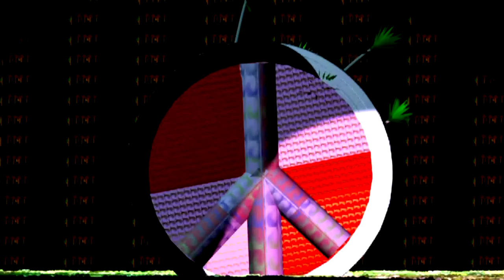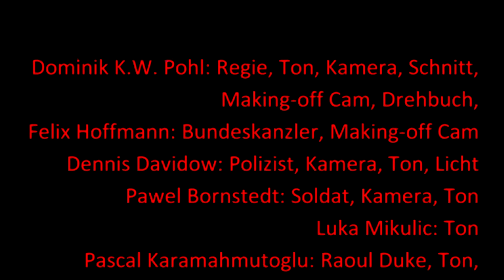The Axe Finished Movie Part 1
The Axe crew:

Dominik K.W. Pohl: High Bob, 3-D- Animation, Regie, Ton, Kamera, Schnitt, Making-off Cam, Drehbuch,
Felix Hoffmann: Bundeskanzler, Making-off Cam
Dennis Davidow: Polizist, Kamera, Ton, Licht
Pawel Bornstedt: Soldat, Kamera, Ton
Luka Mikulic: Ton
Pascal Karamahmutoglu: Raoul Duke, Ton, Making-off Cam
Martin P.: Alex, Making-off Cam
Louis Reuter: Ton
Lukas Zimmermann: Sherlock Holmes
Dennis : Wayne,